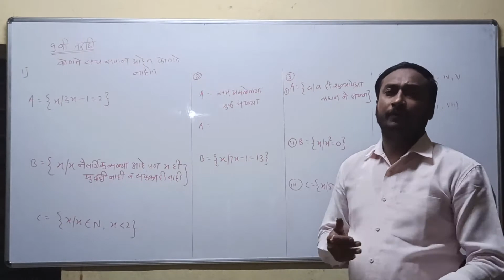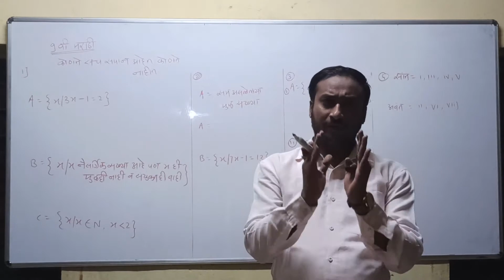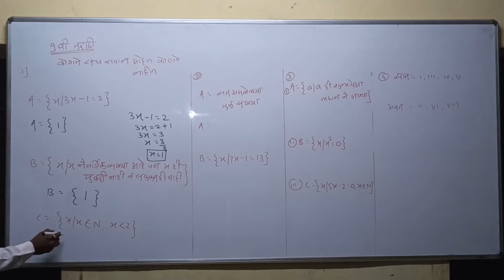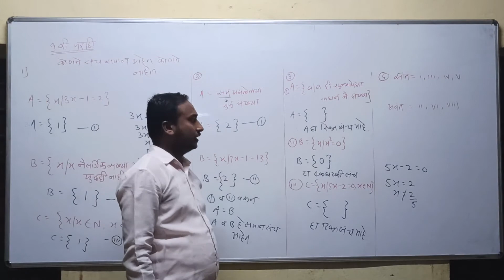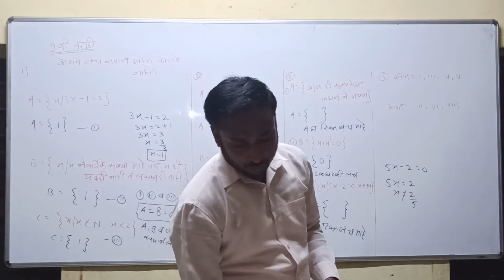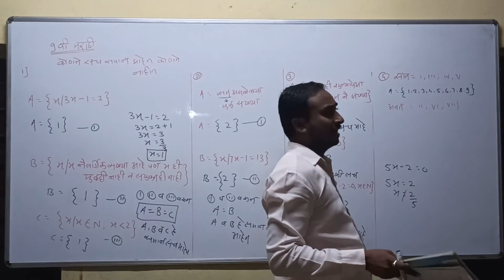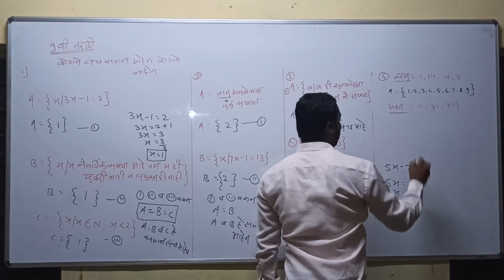Shaikh sir 9th class marathi